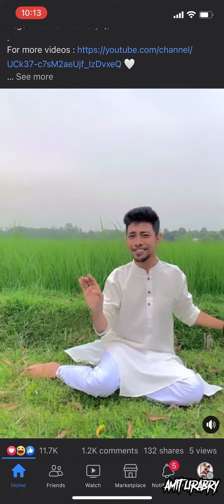Bangladeshi TikTok r Talent